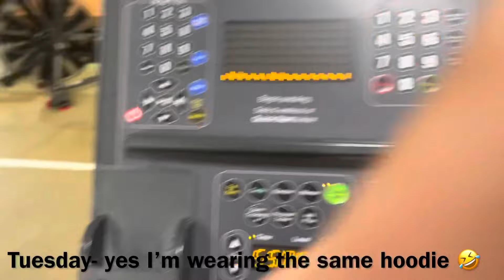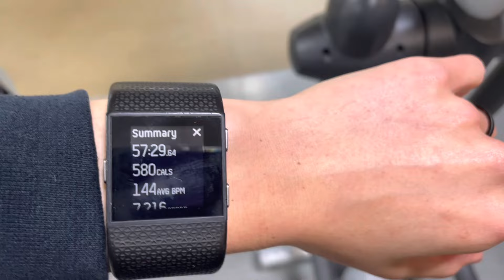DAYS IN THE LIFE OF A BIKINI COMPETITOR IN PREP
Thank you so much for tuning in! I hope you enjoy the clips of my upper body workout, posing, garden update, and little snippets of my day to day while in competition prep. I’m trying my best to savor these last days of prep and not wish it away, even though I am so excited for my improvement season. I know I will miss prepping 🤍 Thank you guys so much for your support through this phase. Please follow along as I wrap up prep for my 2nd and final show of this competition season, and as I transition into my improvement season. 💪🏽